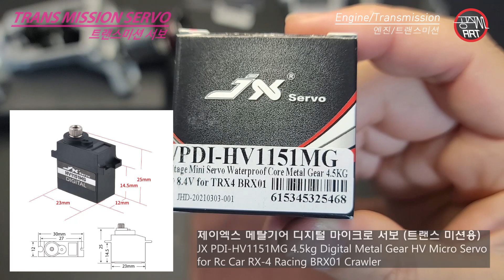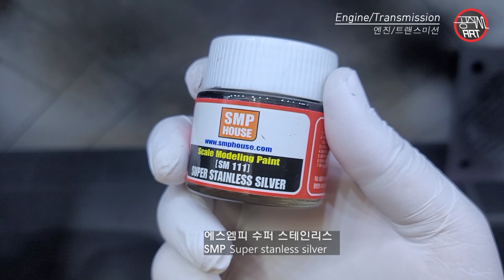JKMAX Assembly Part-2 Engine Transmission (카포 JKMAX 조립-2 엔진 트랜스미션 편)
너무 늦어서 죄송합니다.
 JK MAX 조립 두번째 영상 엔진과 트랜스미션편 입니다.

Sorry for being so late.
 This is the second video engine and transmission of JK MAX assembly.
Hope to see you a lot~^^